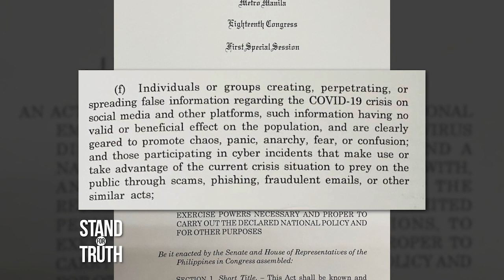Stand for Truth: Gobyerno, may ‘crackdown’ nga ba sa gitna ng COVID-19 pandemic?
April 1 nang makatanggap ng subpoena mula sa NBI si Pasig City Mayor Vico Sotto para magpaliwanag sa diumano’y paglabag niya sa quarantine protocol. Kahapon naman ay sinabi ni PACC Commissioner Manuelito Luna na iimbestigahan si Vice President Leni Robredo dahil sa kanyang pagtulong sa gitna ng krisis, na isang pakikipagkompetensiya umano sa pamahalaan! “Crackdown” nga bang maituturing ang aksyon na ito ng gobyerno?